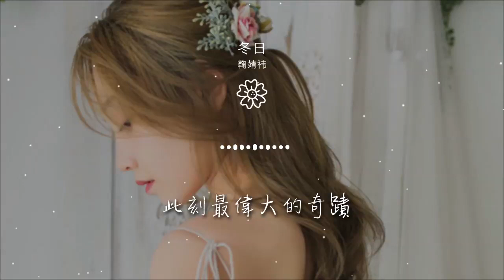冬日 - 鞠婧禕『雪花盛開手裏 心底湧出暖意』【動態歌詞Lyrics】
鞠婧禕

00:00 冬日 - 鞠婧禕
00:02 詞：郭德紫毅
00:04 曲：Mu_Chan
00:06 編曲：Mu_Chan
00:08 錄音：袁昊
00:11 和聲：滕少/章韻
00:13 雪花盛開手裏
00:15 心底湧出暖意
00:16 銀色爲瘡痍世間披上一層侘寂
00:20 極光映現天際
00:21 沒收萬物聲音
00:23 螞蟻也蜷縮起觸鬚
00:26 飛鳥仰望穹頂
00:28 銀河眨眼回應
00:29 迎接從來未曾見過的全新
00:33 生命中第一場雪景
00:43 烏鶇誤將樹枝上皚皚的雪當作花
00:46 荷塘裏悄悄的結住了冰
00:50 大貓在白雪中躍行
00:52 留下一行紛亂且淘氣的足印
00:57 陽光灑在空中穿梭的鴉羣
01:00 贈予它們金黃色羽翼
01:03 彷彿催促 快飛到遠方去
01:10 頓時萬籟俱寂 目光在聚集
01:12 有聲音從耳邊響起
01:16 如清風徐徐 沁入心
01:19 雖陌生卻又 好熟悉
01:23 花與雪相遇 停住的四季
01:26 編織冬日的序曲
01:29 唱着未來可期
01:35 雪花盛開手裏
01:37 心底湧出暖意
01:38 銀色爲瘡痍世間披上一層侘寂
01:42 極光映現天際
01:43 沒收萬物聲音
01:45 螞蟻也蜷縮起觸鬚
01:48 飛鳥仰望穹頂
01:50 銀河眨眼回應
01:52 迎接從來未曾見過的全新
01:56 生命裏第一場冬季
02:02 如花般綻放在眼底
02:34 雪花盛開手裏
02:36 心底湧出暖意
02:38 銀色爲瘡痍世間披上一層侘寂
02:41 極光映現天際
02:43 沒收萬物聲音
02:44 螞蟻也蜷縮起觸鬚
02:48 飛鳥仰望穹頂
02:49 銀河眨眼回應
02:51 迎接從來未曾見過的全新
02:55 生命裏第一場冬季
03:01 雪花融化手裏
03:02 目光倒映着你
03:04 你笑如冬日裏喚醒萬物的黎明
03:07 太遙遠的美麗
03:09 哪裏比得上你
03:11 和我在一起看雪景
03:14 看這千層的冰
03:15 將時光都封印
03:17 卻無聲息潤濟全新的生命
03:21 冬日最平凡的雪景
03:28 此刻最偉大的奇蹟